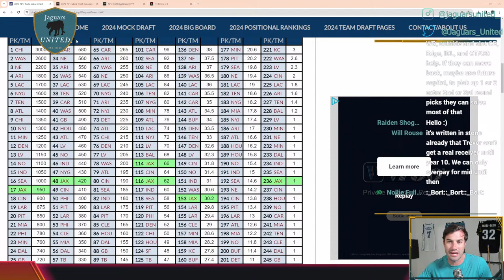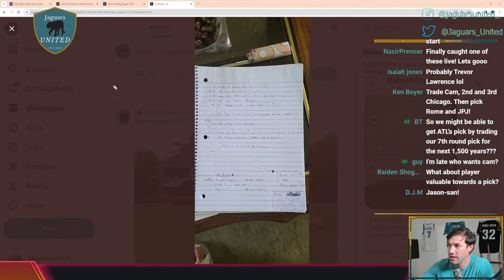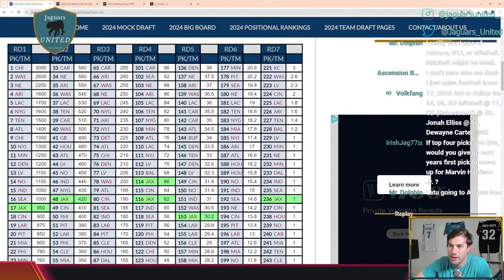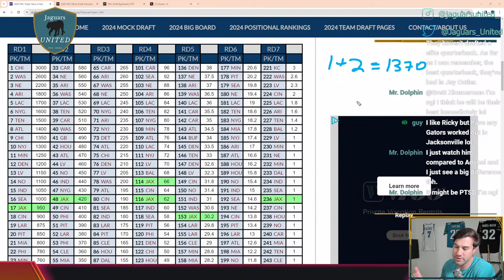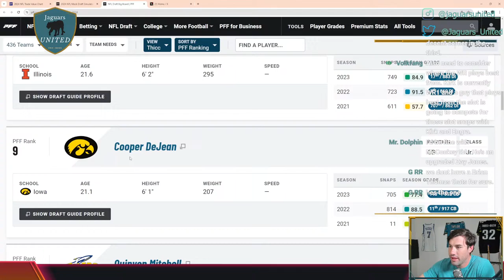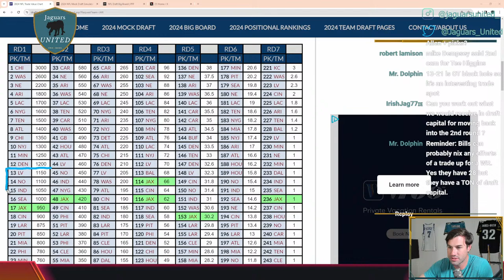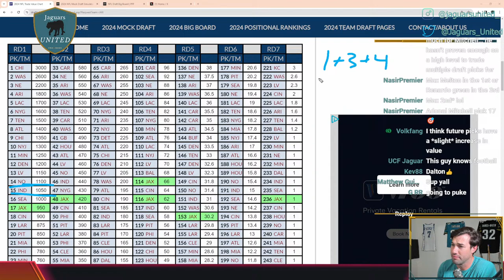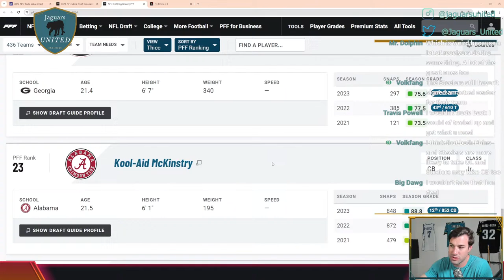Jaguars United Live Show - Draft Day Trade Scenarios and Options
On this episode, we are looking at possible Jags draft day trade scenarios and possibilities.